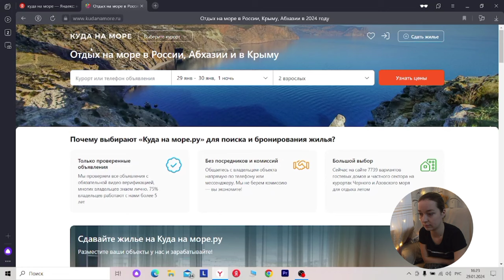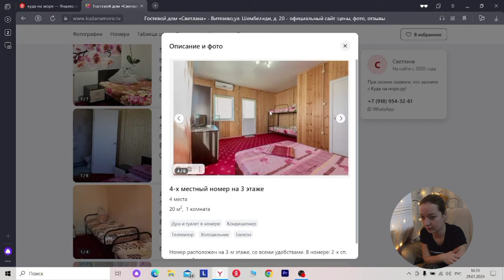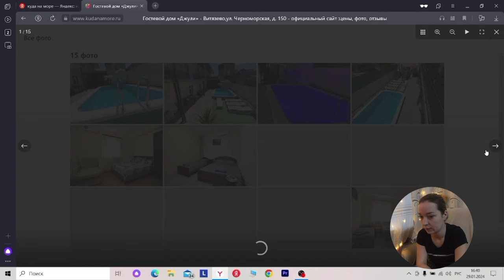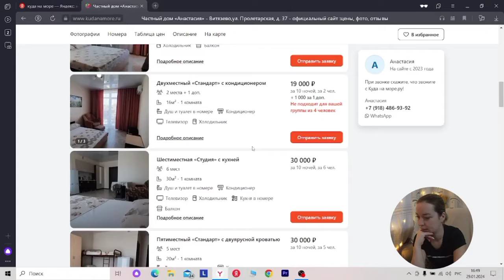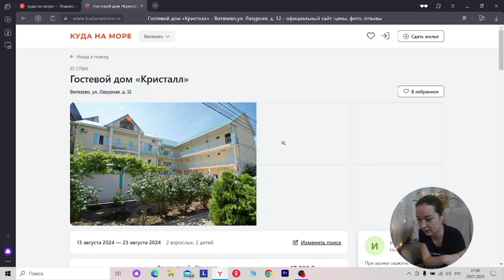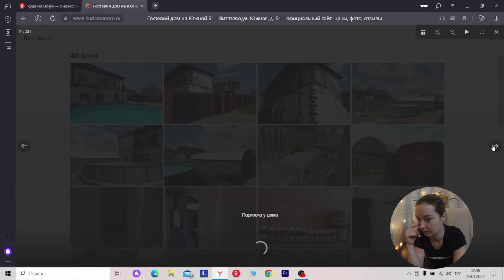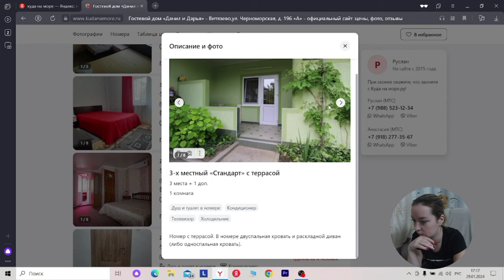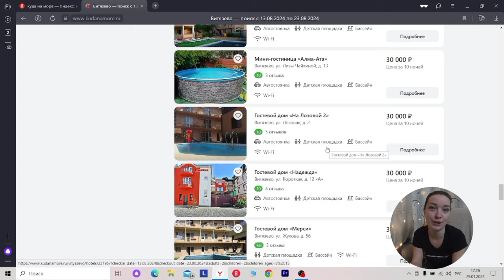ВИТЯЗЕВО / ОТЕЛИ / НА МОРЕ НА ПОЕЗДЕ 2024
Семейный канал про наши путешествия, хобби и конечно же про нашу дружную семью

 Отдых на море 2024
   Когда слышишь слова : вокзал, зал ожидания, поезд, станция, перрон, вагон, плацкарт, купе, багаж, путешествие, железная дорога, на море на поезде, ржд, отпуск на море, поездка на море, Сочи, Краснодарский край, курорты Сочи, Черноморское побережье, Черное море, черноморский курорт, набережная, пляж, экскурсии, на сердце становится теплей от радостных воспоминаний!
Своим ходом
крым глазами местных
Лазоревское Forever
Кабардинка
Абхазия
Парфенков
Навигатор туриста
Геленджик
Семья на море
Жизнь на море
моя жизнь
Анапчане
Папа с моря
Маковозовы
Озаровский
на море на поезде
Черное море каждый день
Мама на море
Хочу наморе
KRISS life
сочи
Адлер
Анапа
Витязево
Дагомыс
Джемете
Благовещенская
Веселовка
Супсех
Сукко
Большой утриш
Дюрсо
Зоя об Анапе
Дивноморское